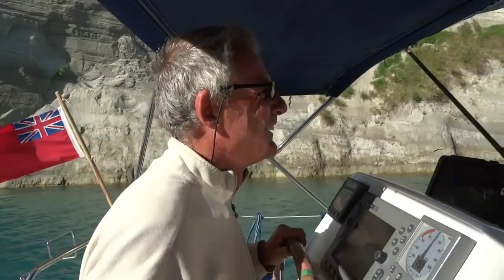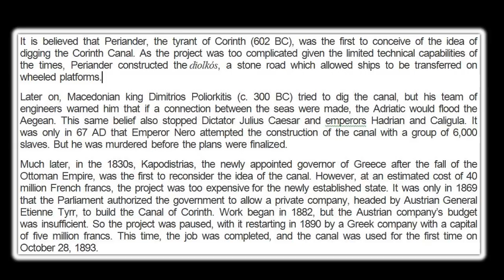Corinth Canal | Sailing Kejstral Adventures SKA S02E05.mp4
Corinth Canal, an amazing feat of engineering and a box that required ticking on our bucket list when we began sailing. It was amazing there is no doubt, but what awaited us on our exit into the Gulf of Corinth can only be described as scary. Once over the submerging bridge and through the breakwater we were hit with a 3-4 m swell and winds gusting to 40 knots. With 2 hrs to our destination of Kiato this was going to be a very bumpy ride!
Kiato is the first mainland town of Greece we will visit on this journey, and after the trauma of our passage and the horrendous time trying to moor, our first impressions were decidedly poor. The saving grace is that 1 km along the coast road there is a Lidl store!
Leaving Kiato behind we head for the popular town of Galixidi, a short sail North and a sheltered town quay that gives us time to re-gather ourselves and relax.

Eden – Albis
Blizzards – Riot
Heartland – Silent Partner

A huge thankyou to all our subscribers and followers, and for the support from our patrons. It's this support that makes producing these video's worthwhile.